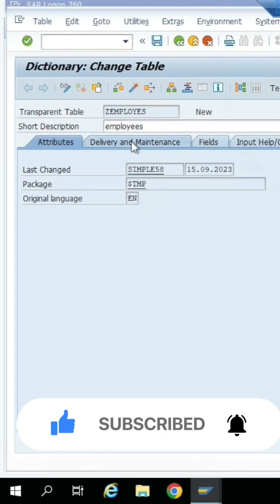se11 sap data dictionary | sap abap data dictionary